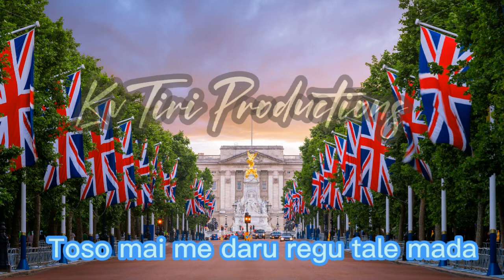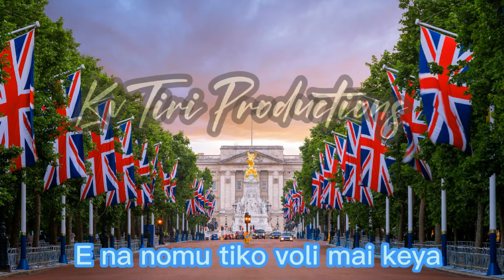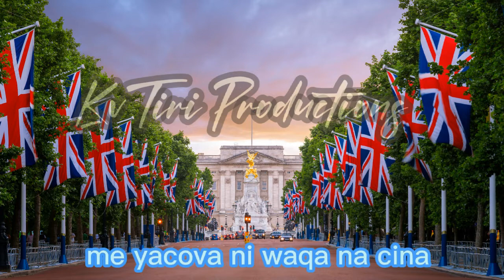Bolatagane By Voqa kei Nabukalou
Voqa kei Nabukalou Sigidrigi and Lyrics